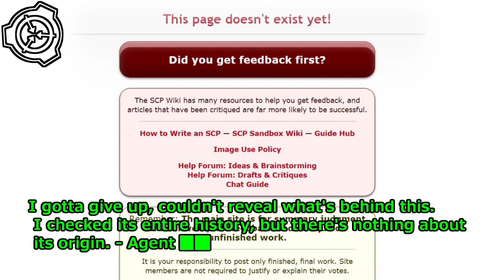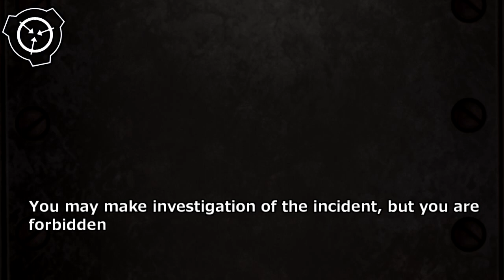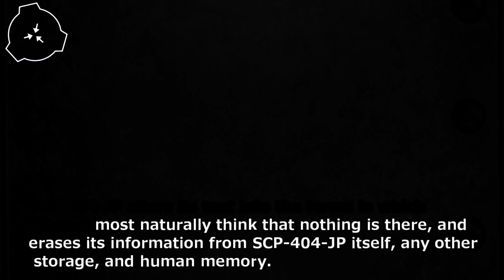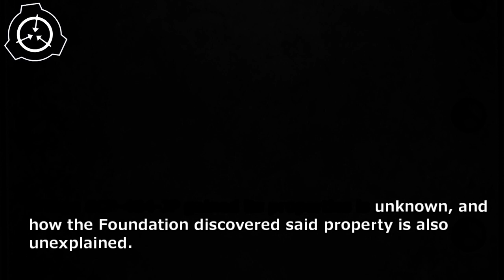SCP-404-JP - Not Found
Item #: SCP-209-JP
Object Class: Safe